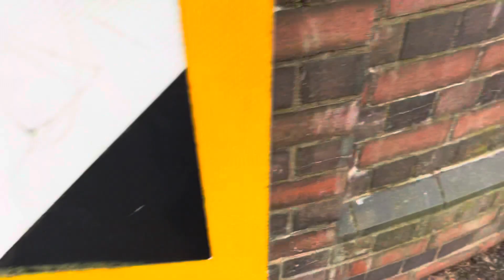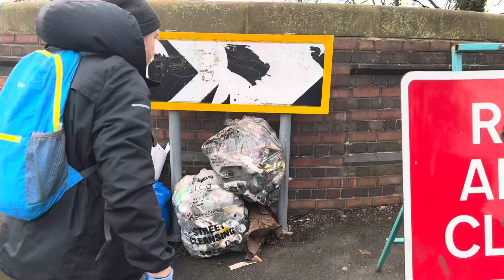Litter Pick 3. Yet more rubbish for you to watch! Sandwell district (Oldbury).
Our third litter picking video along the canal in Oldbury, Sandwell (West Midlands) UK. Rubbish in abundance! A never-ending task. Pick up a bag and go for a walk - collect some litter along the way, it's quite rewarding. Exercise and fresh air available too! What's there to lose?
Be kind to one another and be kind to nature. Respect. 👍